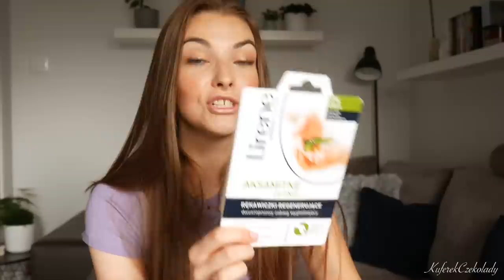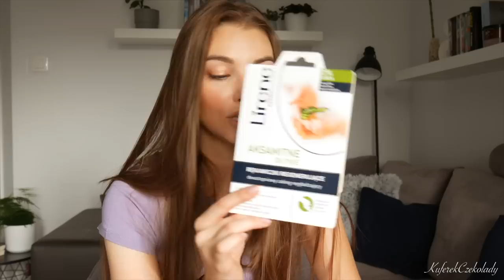Chemia domowa i kosmetyki